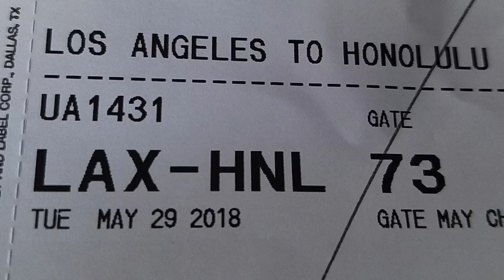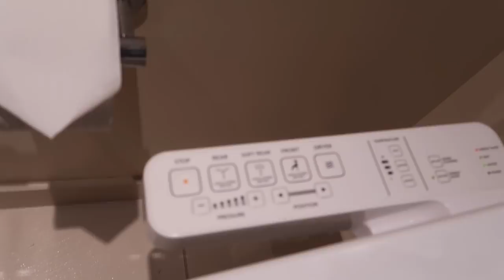Hawaii | Travel Vlog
Travel Vlog of our rare moment of a vacation! Where the friendly skies took us!  We're on our first vacation after 4 years since my Mom's stroke and being her full time caregiver.  We got on the plane as standby and off to another adventure getaway together.  Quality time together! We stayed near the Hale Koa Hotel, and stayed the night at Hilton's brand new tower the Grand Islander on Waikiki Beach.

Send us a HELLO! (new P.O.box just for the holidays!)
35640 Fremont Blvd. #241

Please check out my channel and find a little bit of this and that from trying to become a stay at home wife and caregiver for the first time, as well as cooking up some good dishes (FINALLY!!!), Cleaning, Decluttering, Home Improvements, Monthly Empties, Dollar Tree, Couponing, Walk with Me, TAGS, and keeping positive, inspirational, and hopefully motivational!